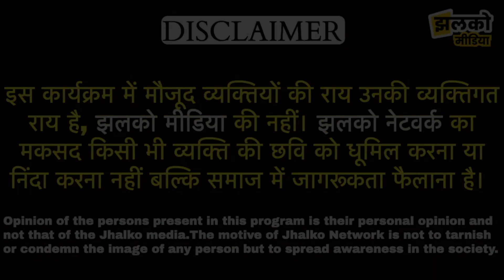आलिया भट्ट माधुरी दीक्षित की ड्रेस मिलती है यहाँ 😲 ~ katran Market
Produced By: Jhalko Delhi
Edited By: Devender
Reported By : Himanshu
Cameraman :  Gaurav